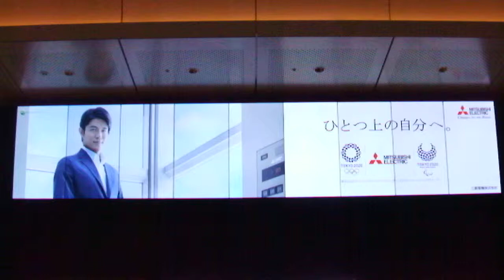トーキョーステーションビジョン20181226東京駅 東京ドーム そう今日タワーDSCF0092